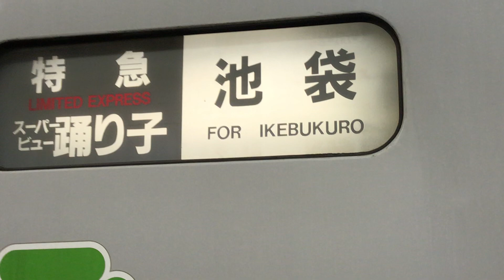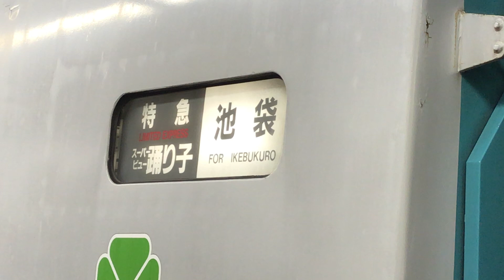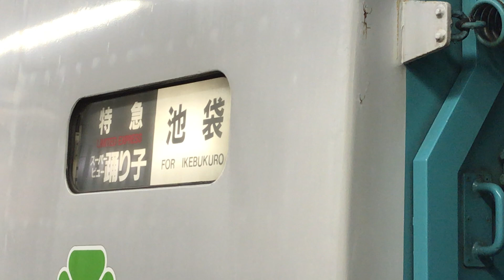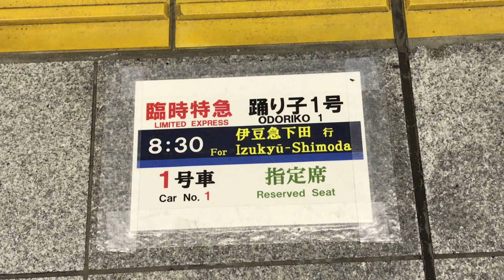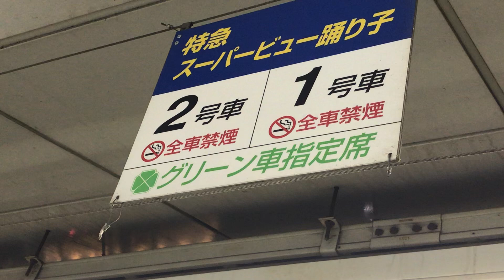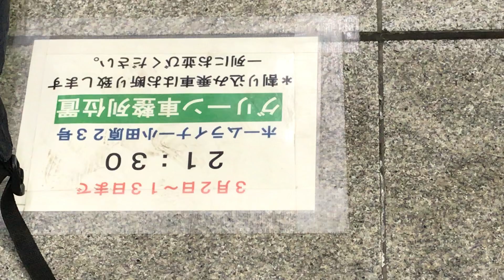JR下り10両編成特急スーパービュー踊り子10号池袋行き251系3060MRE-1宮オオがJR新宿駅5番線に到着！JR池袋駅へと発車！【令和2年3月13日金曜日、スーパービュー踊り子号のラストラン】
JR新宿駅5番線ホーム JR渋谷駅側から撮影。

この動画は、猫ぷにがJR新宿駅5番線ホームて令和2年3月13日金曜日に撮影したオリジナルの動画を撮影したままのものをYouTubeの猫ぷにのチャンネルでのみ配信した動画です。

サムネイルの写真の撮影者も猫ぷに。(令和2年3月13日金曜日18時57分撮影。JR新宿駅5番線ホームに入線中の特急スーパービュー踊り子号として最後に運行した、下り10両編成特急スーパービュー踊り子10号池袋行き251系3060MRE-1宮オオ)

JR武蔵小杉駅を発車して走行中の、下り10両編成特急スーパービュー踊り子10号池袋行き251系3060MRE-1宮オオが、JR新宿駅5番線ホームに到着。

2号車サロ251-1両の行先表示を撮影。
特急スーパービュー踊り子 池袋

発車ベルが鳴り響き、2号車サロ251-1両のドアが閉まります。

最後に運行された下り10両編成特急スーパービュー踊り子10号251系3030MRE-1宮オオが、終点のJR池袋駅に向けて発車‼️

「皆様のご協力ありがとうございました。無事にスーパービュー踊り子号運転の終了ととなりました。ご協力ありがとうございました。」

足元の
臨時特急 踊り子1号8:30 伊豆急下田 行 1号車 指定席

E257系
9

サフィール
8

特急
スーパービュー踊り子
2号車 1号車
全車禁煙 全車禁煙
グリーン車指定席

3月2日〜13日まで
21:30
ホームライナー小田原23号
グリーン車整列位置
※割り込み乗車はお断り致します。
一列にお並びください。
を撮影。

ホーム上の
特急
2号車 1号車
を撮影。

ダイヤ改正前日の令和2年3月13日金曜日。

251系引退日。

特急スーパービュー踊り子として最後に運行した、下り10両編成特急スーパービュー踊り子10号池袋行き251系3060MRE-1宮オオ。
スーパービュー踊り子号としての30年の歴史に幕が降ります。